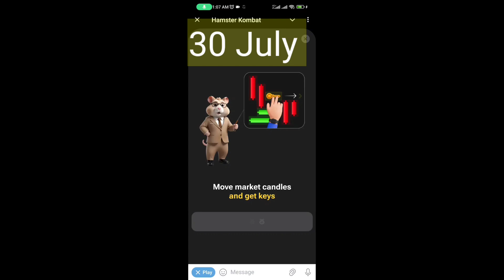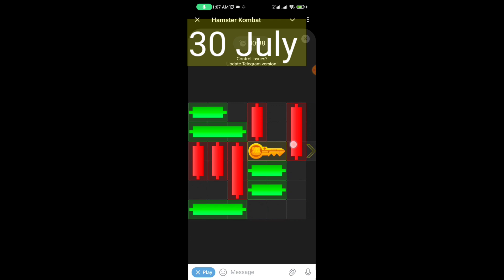July 30,Hamster Kombat mini game key 9 30July hamster mini game key hamster puzzle solved